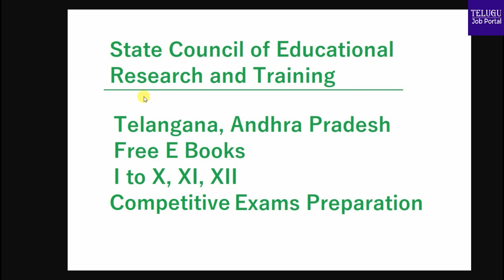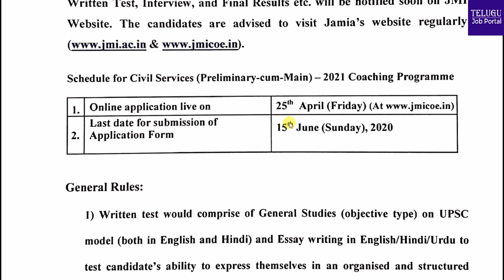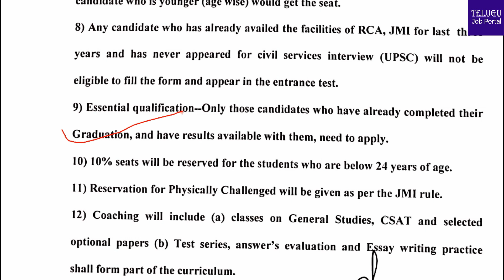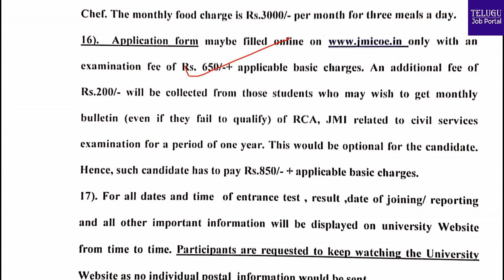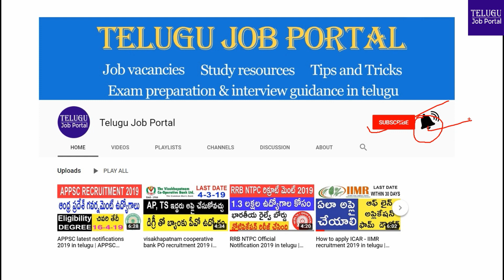Jamia Millia Islamia UPSC Civil Services Coaching 2021 | Civils Free Coaching | Telugu Job Portal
Jamia Millia Islamia University providing free UPSC civil services coaching
for the year 2021. Eligible and interested candidates can apply asap.

1) TSCHE TCS ION Career Skills Vantage Program | TCS ION free course

2) AICTE Free Courses | AICTE NEAT Free E Contents | AICTE Online Course 2020

3) EPG Pathshala Education | EPG Pathshala Videos | EPG Pathshala inflibnet

4) Free courses online 2020 | Coursera free courses | April Free Pluralsight | Udacity Nano degree Free

5) TCS Career Edge | Knock Down The Lockdown | Free 15 Days Digital Certification Program

6) W3schools Online Web Tutorials | Free Courses Online With Certificates 2020

7) Free English Courses Online With Certificates 2020 | Hello English App

8) Google Free Courses Online With Certificates 2020 | Google digital unlocked

9) Free Courses Online With Certificates 2020 | Udemy Free Courses

10) UGC NET June 2020 | NTA Exam | Application | Syllabus | UGC Notification 2020

11) Free Courses Online With Certificates | National Digital Library

12) Free Courses Online With Certificates | SWAYAM NPTEL Courses 2020